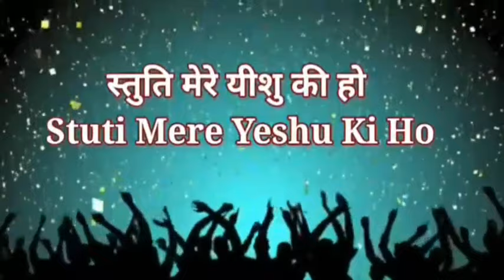Hosanna Hosanna Jai Jai Hallelujah होशन्ना होशन्ना जय जय हालेलुय्याह- Christian Song ( With Lyrics )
Song - Hosanna Hosanna
Album - Vishwash Manjari

होशन्ना होशन्ना ( Lyrics ) -

होशन्ना होशन्ना जय जय हालेलुय्याह
स्तुति मेरे यीशु की हो
आदर और महिमा सारी स्तुति के योग्य
यीशु मसीह के सिवा कौन

1  पावन है प्रभु यीशु
    होशन्ना हालेलुय्याह
    सृजनहारा है यीशु
    जय जय हालेलुय्याह

2   चंगा करने वाला यीशु
     होशन्ना हालेलुय्याह
     न त्यागनेवाला यीशु
     जय जय हालेलुय्याह

3.  अच्छा चरवाहा यीशु
     होशन्ना हालेलुय्याह
     मार्ग, सत्य और जीवन यीशु
     जय जय हालेलुय्याह

4.  राजाओं का राजा यीशु
     होशन्ना हालेलुय्याह
     फिर से आने वाला है यीशु
     जय जय हालेलुय्याह

Recording, Mixing & Mastering: Joy Joseph,
         Amala Digital Domain, Kanjirappally